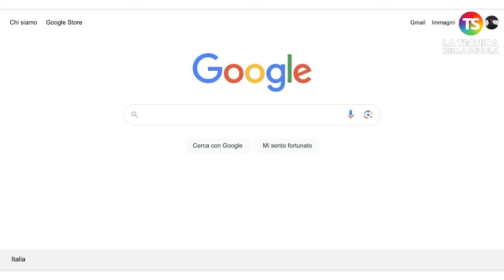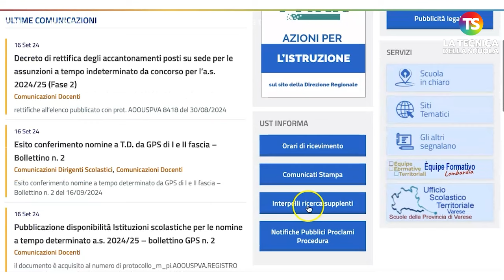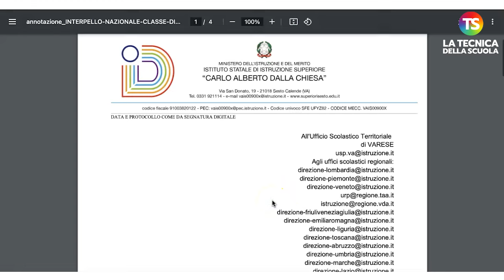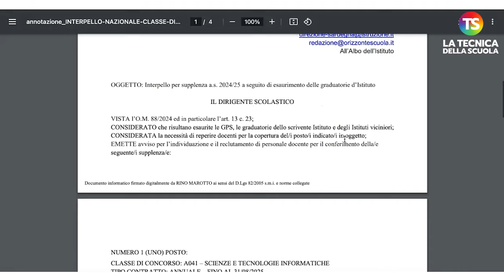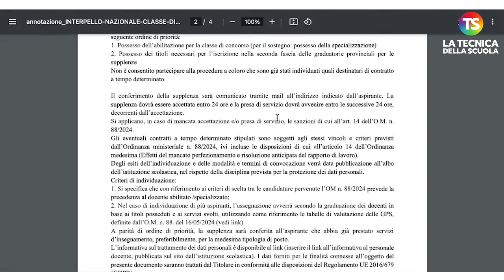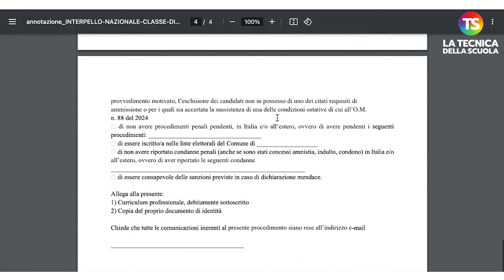Come ricercare gli interpelli per le supplenze del personale docente o personale ATA - TUTORIAL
scuola docenti news supplenti supplenze Il prof. Lucio Ficara, con questo tutorial, spiega passo dopo passo come ricercare le supplenze per docenti e personale ATA.

e sui nostri canali social